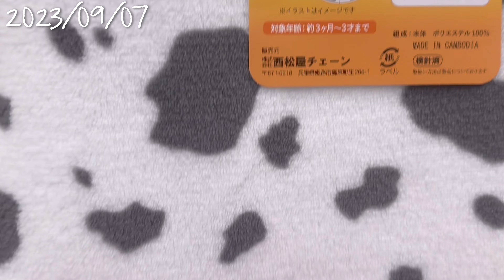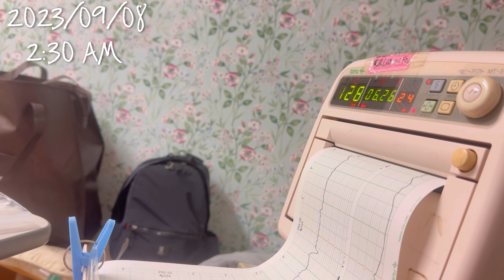Sumit & Natsumi Vlogs